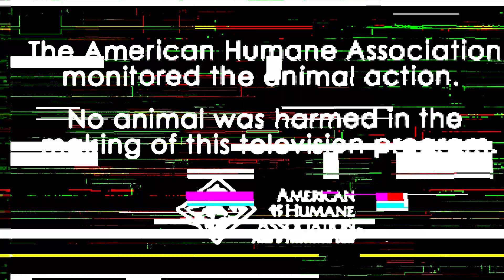Controversial Films Where People & Animals Actually Died | FandomWire Video Essay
In this FandomWire Video Essay, we explore controversial films where people and animals actually died.